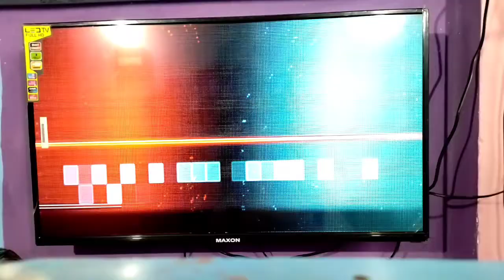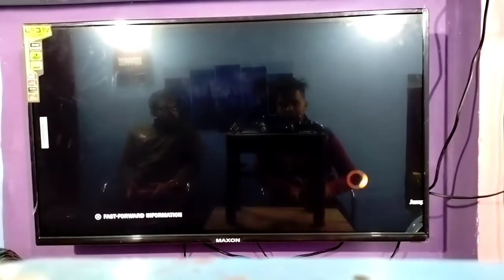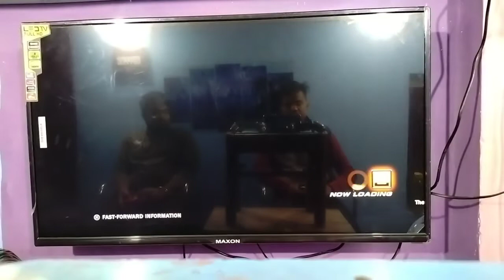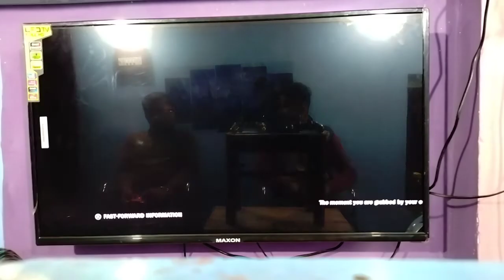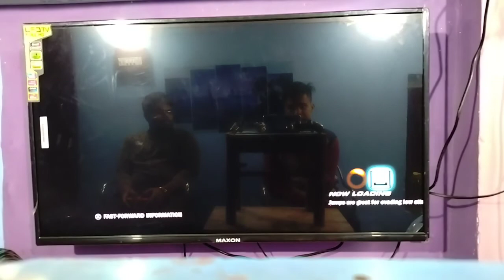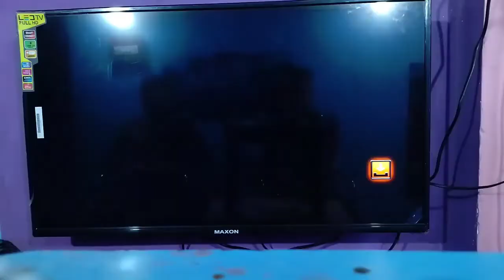Rishabh v/s Yash guy's@padosivlogs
guys Jo playlist start kar raha hun main yah  Se Meri gaming videos Mein Dekhi ga aap log mera vlogs ka koi Lena Dena Nahin vlogs to Aate Rahenge everyday vlogs main Banaunga thank you guys